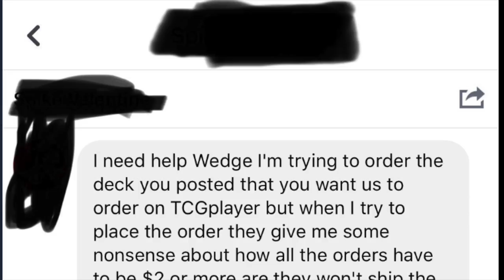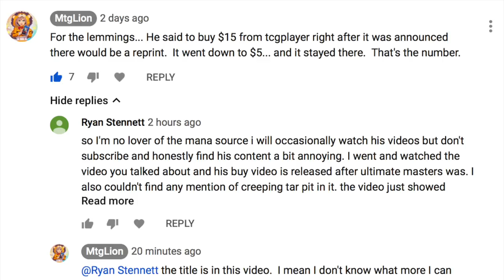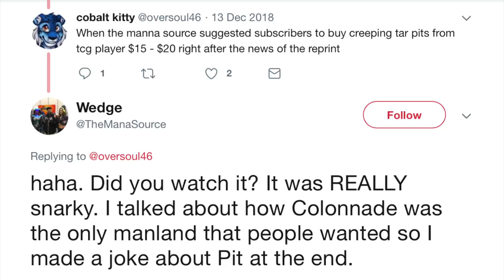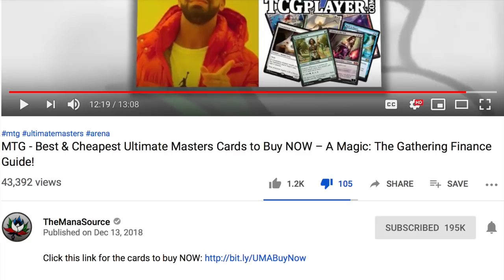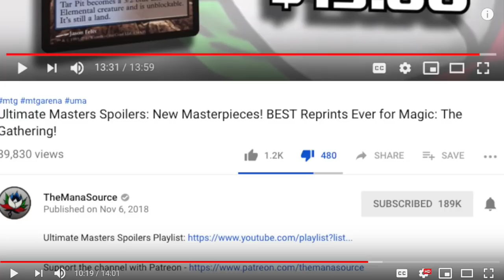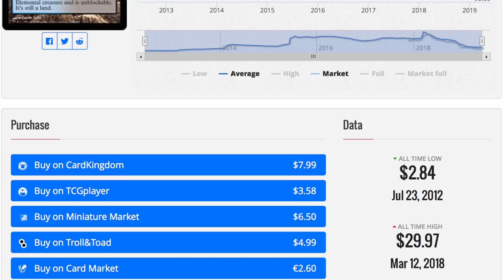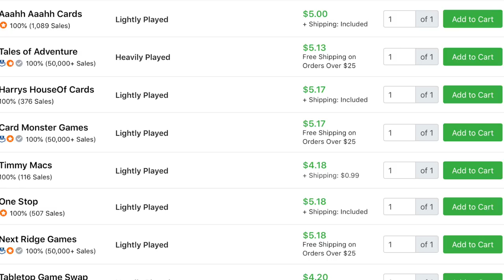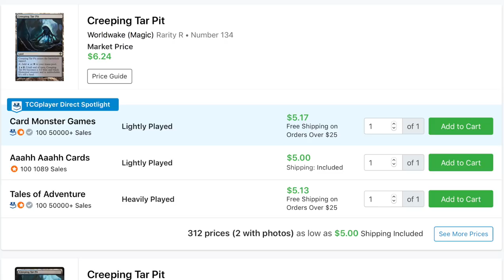Desperate The Mana Source Fan Gets ANGRY When The Mana Source Does Not Text Fan Back